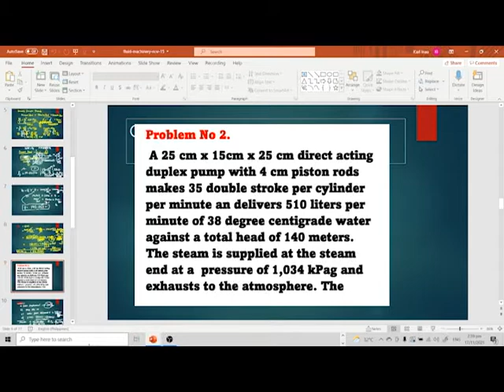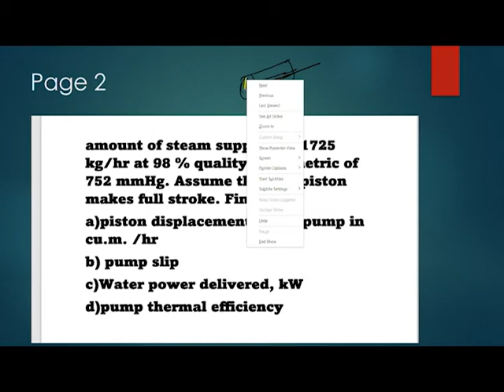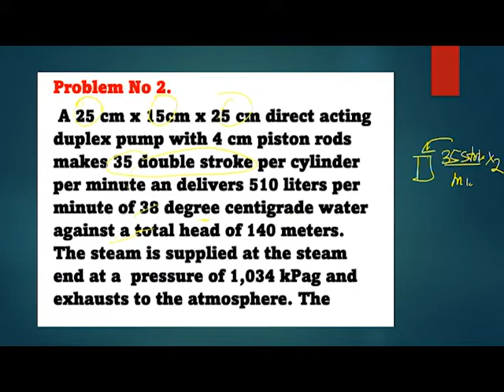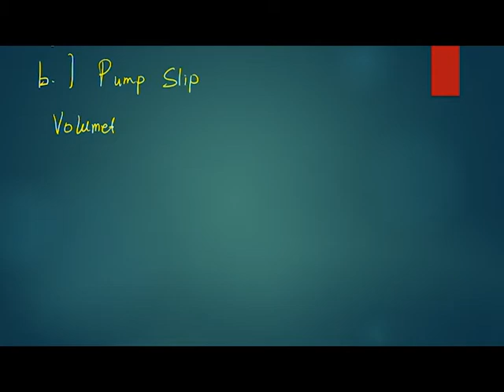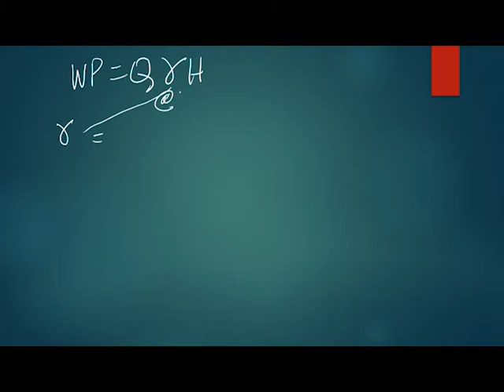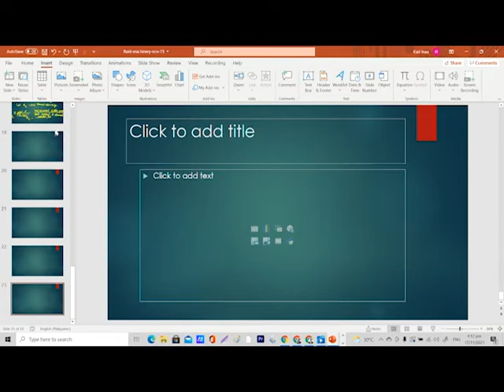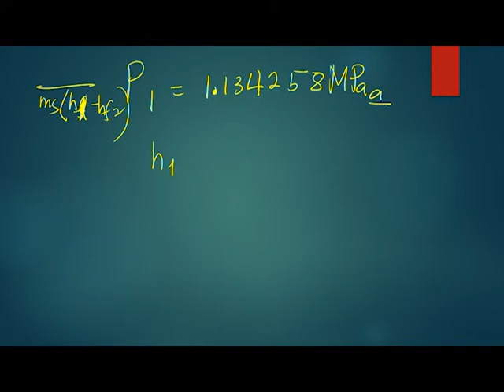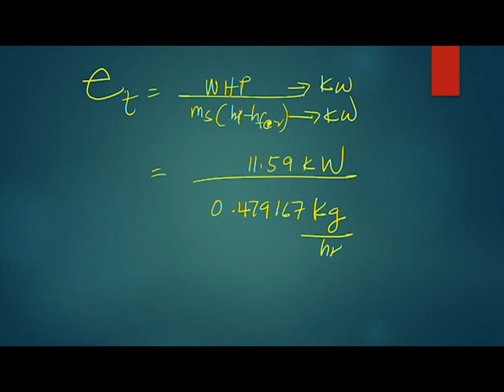ProfCharlton solves Mid Exam Problem #2 In Fluid Machinery: DUPLEX PUMP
This video is about the solution of the second problem in the  Mid Exam on Fluid MCHINERY.